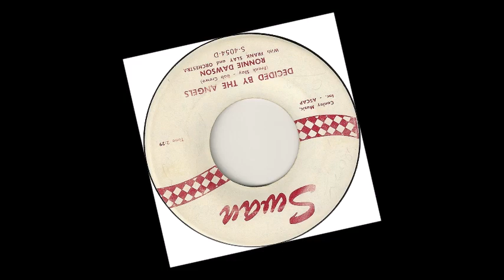TEEN Ronnie Dawson - Decided By The Angels (1960)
Released on Swan 4054 /
VA - Philadelphia's Doo Wop Sound - Swan Masters Vol. 02 /